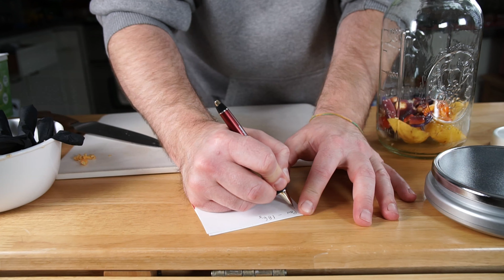My BEST Hot Sauce Yet!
Learn how to make my new favorite hot sauce at home. Fermented for about a month with 3 different peppers, garlic and pears provides for a very well balanced sauce. Grow some sugar rush creams this season and make some of this!!

Great hot sauce for chicken and fish!

Amazon Shop with Product recommendations

My new fermentation lids
My inexpensive kitchen scale
pH Meter

Weber Jumbo Joe
'Faux' Binchotan Charcoal
Spyderco PM2
Grilling Planks
pH Meter
Fermentation Weights
Hot Sauce Bottles
My Kitchen Scale
Flame Boss 400 (Kamado)
KickAsh Basket
JJGeorge Grill Torch
Kamado Joe Classic I
Kamado Joe Classic II
My Wok
My Weber Charcoal Grill
Pink Butchers Paper